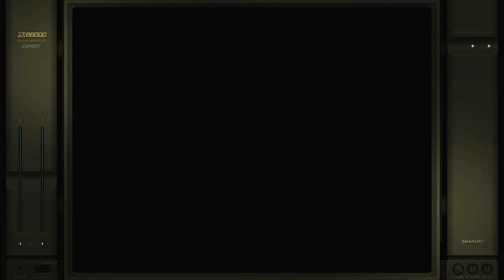Gradius 2 Gofer No Yabou Easy-Auto Off Sharp X68000 Emulated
Gradius 2 Gofer No Yabou
Easy-Auto Off
Sharp X68000 | Emulated